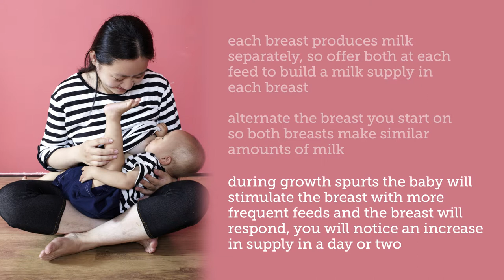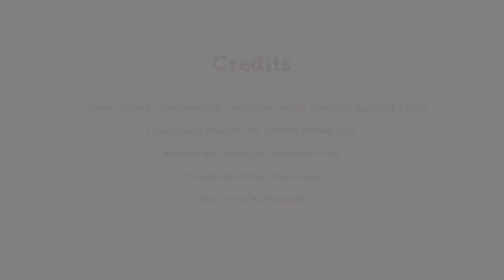Mom and Baby Come Together to Feed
Video produced for Breastfeeding Information for Parents resource.

Content adapted / reprinted with permission by the Best Start Resource Centre

Produced by LiveWire Media Productions and Jonathan Butler

Photographs from Shutterstock